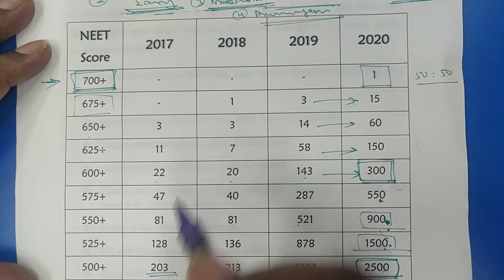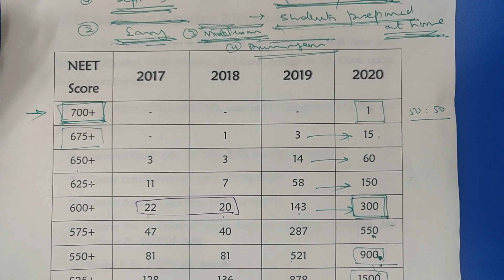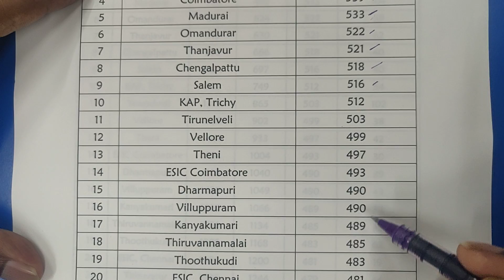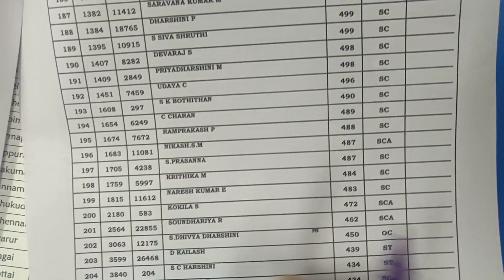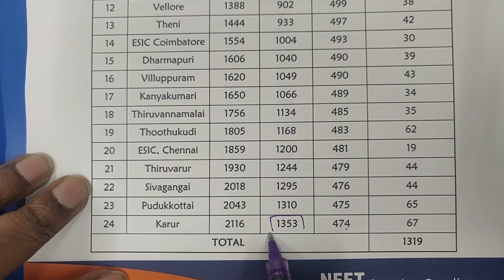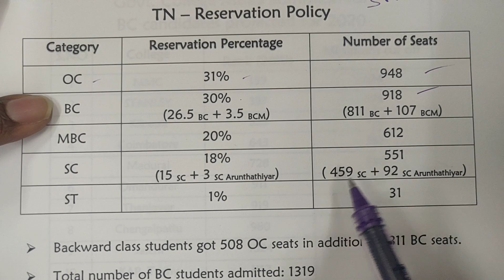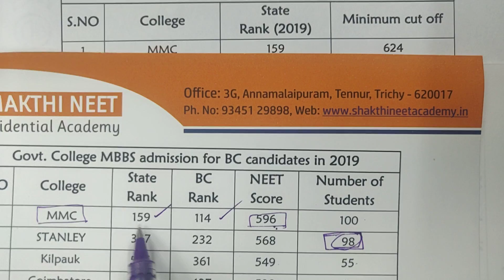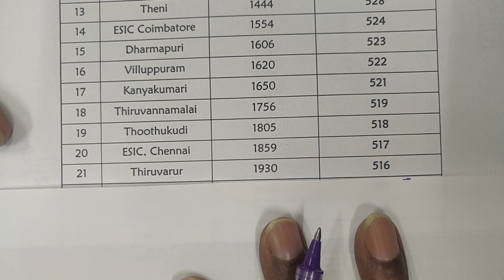How do I predict the Tamil nadu MBBS cutoff ? - SECRET STEP 2 - BC CUTOFF REVEALED